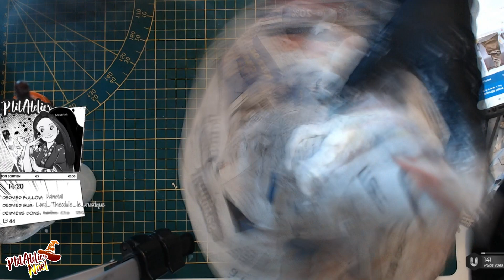Jour17: DIY Choixpeau Magique Harry Potter | Sapin de Noël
★ Coucou la PtiteTeam ! 17 eme jour du calendrier de Noël !
On fabrique un choixpeau magique pour mettre au dessus du sapin !  ;)
Bonne vidéo.

(Vidéo en retard CAR les fichier vidéos de la carte sd on été corrompu pendant le montage de la vidéo! Et heureusement que je l'avais fait en live du coup!)

*Si tu souhaite me soutenir avec UTIP, c’est gratuit pour vous, uniquement à visualiser des pubs de 30 secondes.